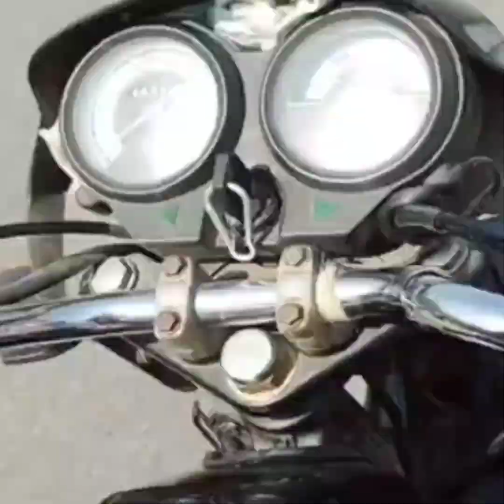चमत्कारी अवतार मनसा माता मंदिर 🙏